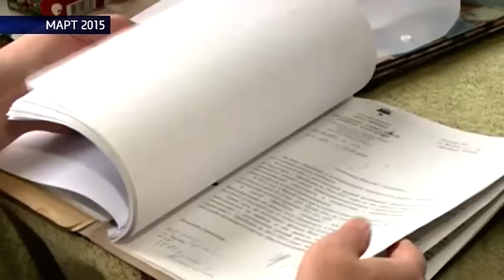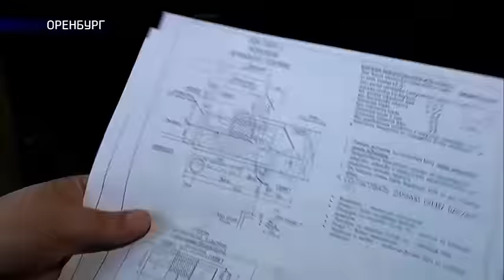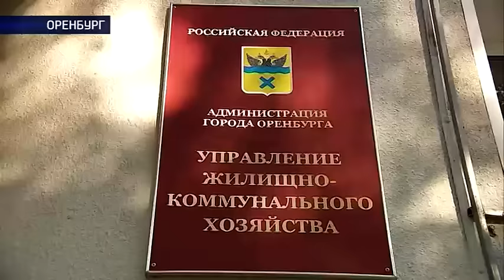«Недоступная» среда 22 09 15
Оренбуржцу Николаю Тактаеву  до сих пр не установили подъёмник в квартиру. Это при том, что служители фемиды дважды обязали местные власти сделать это! Напомним, к инвалидному креслу мужчину приковала болезнь Бехтерева — и с тех самых пор его мир сузился до оконного проёма. От активной жизни пенсионера отделяют всего восемь ступенек, которые он просто не может преодолеть. Николай Тактаев обращался и к чиновникам, и бизнесменам, и даже к президенту. Он дважды выиграл суд, но  долгожданные подъёмник не стал ни на миллиметр ближе. Почему? Своего старого знакомого навестила Екатерина Киселёва.